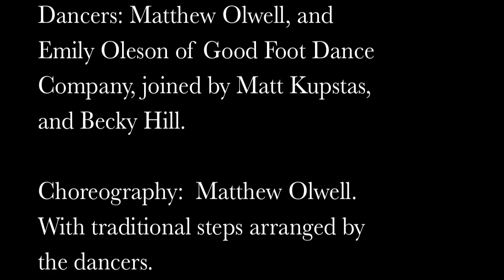Seeger's Clogging All-Stars: Waltz Clog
The Seeger Clogging All-Stars. Recorded live at the Newport Folk Festival, July, 2011.

Dancers: Matthew Olwell, and Emily Oleson of Good Foot Dance Company, joined by Matt Kupstas & Becky Hill.

Choreography:  Matthew Olwell, additional steps traditional, arranged by the dancers.

Performed by: Tao Rodriguez-Seeger, Charlie Rose, Peter Siegel, Rosie Newton & Corey Dimario.